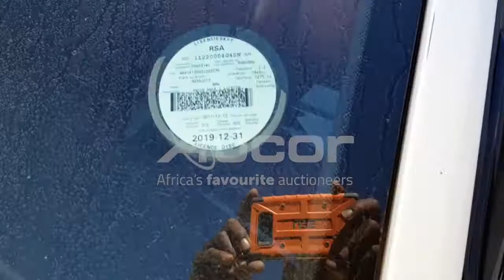2012 BMW 116i 5DR A/T (F20)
Is it time to get new wheels? Register and bid on our monthly WesBank Exclusive Vehicle Webcast Auction taking place on Wednesday, 22 September at 10:30 on live.aucor.com
Pre-webcast online bidding is available from 21 September at 14:00. or download our Aucorlive App | onelink.to/aucorlive
Viewing days are scheduled on Monday, 20 September and Tuesday, 21 September from 08:00 until 17:00 at 1 Kruger Avenue, Estoire, Bloemfontein.
or call Tshepo on 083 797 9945.